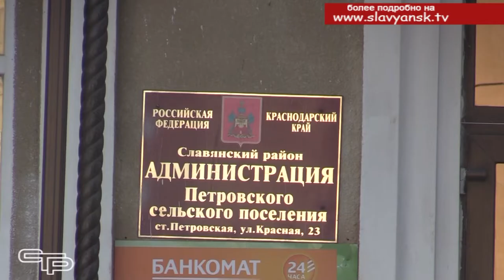Благоустройство поселений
Чуть больше месяца остается до Нового года, и уже сейчас приходит время подведения  первых итогов 2019 года. Каким был уходящий год для жителей Прибрежного и Петровского сельских поселений, смотрите в материале Андрея Вишневского